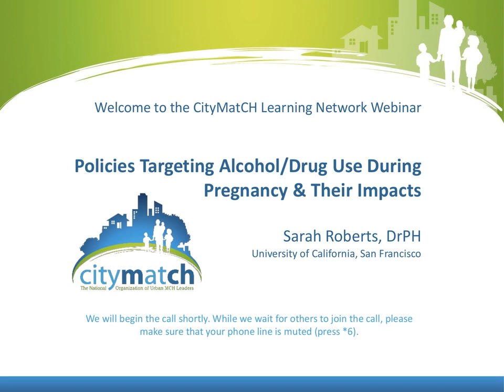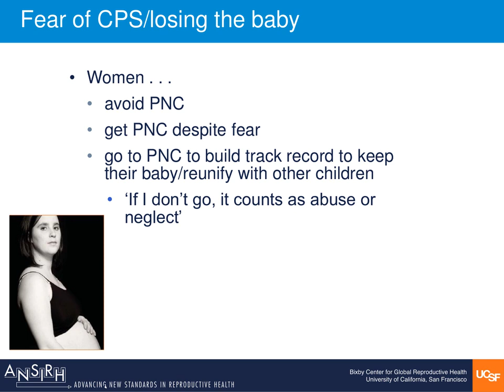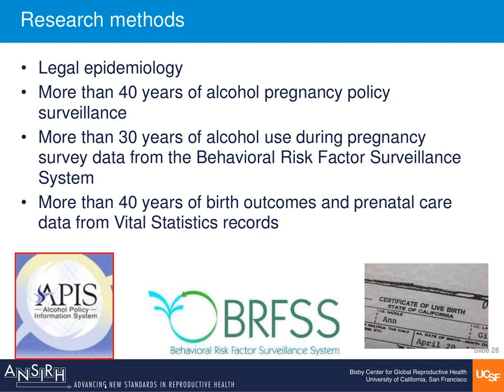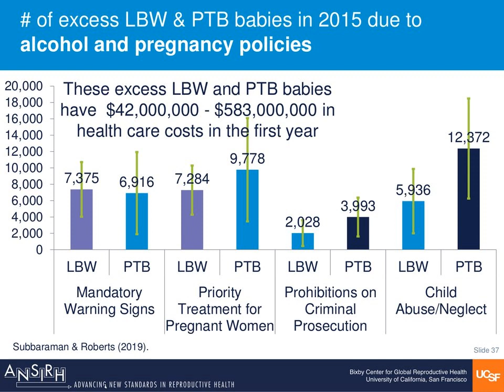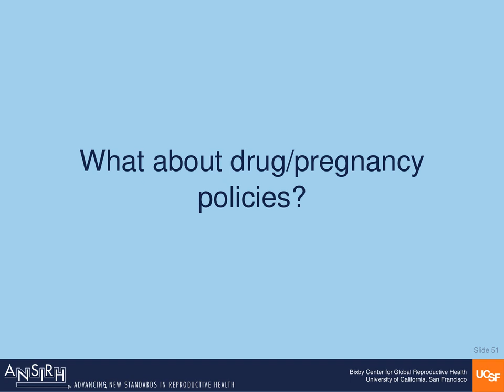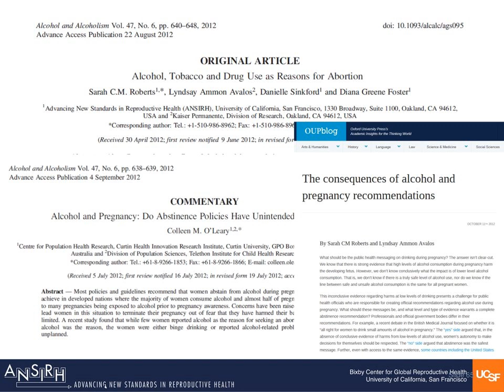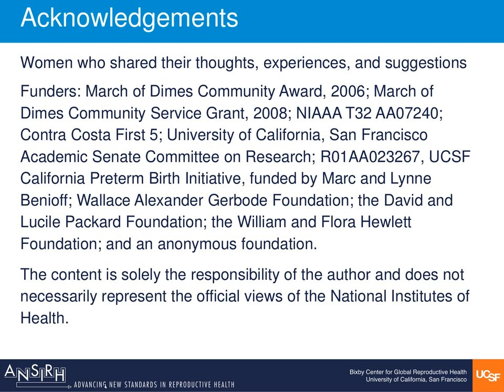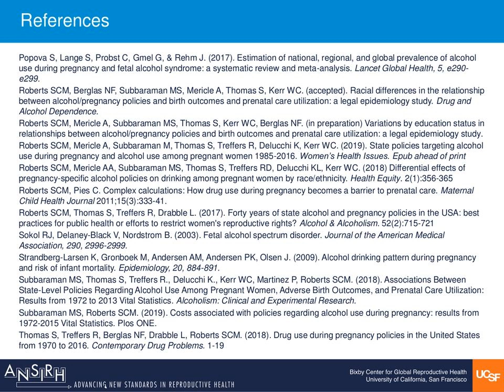Policies Targeting Alcohol/Drug Use During Pregnancy & Their Impacts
Sarah Roberts, DrPH, from the University of California, San Francisco, presents findings from the Drug-Alcohol Pregnancy Policy Study (D-APPS).  This legal epidemiology study examines the impacts of 40 years of state-level policies targeting alcohol and drug use during pregnancy (alcohol/drug pregnancy policies) on alcohol use during pregnancy, adverse birth outcomes (including low birthweight and preterm birth), and prenatal care use, and how these relationships vary by race and socioeconomic status. The webinar also offers explanations for how we arrived at the current state of state alcohol/drug pregnancy policies and make suggestions for a path forward for Maternal and Child Health Professionals given the current state of the evidence.